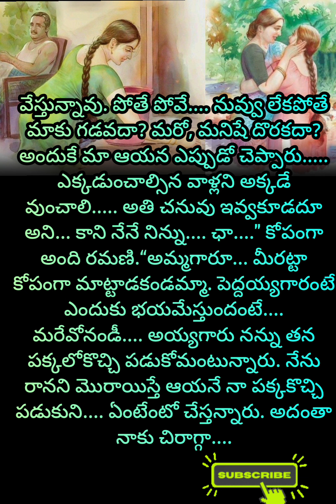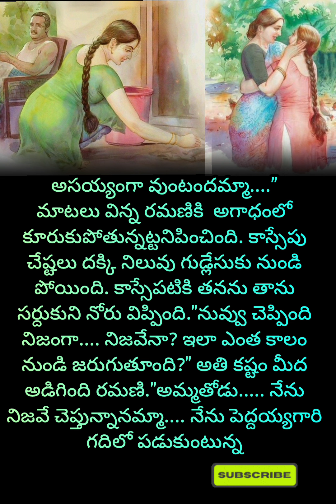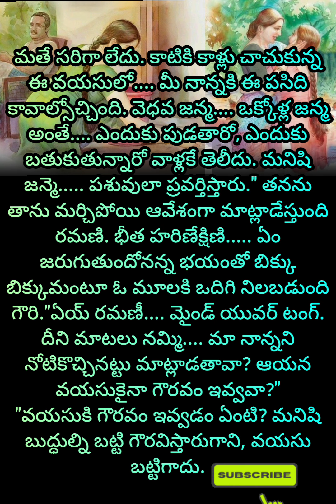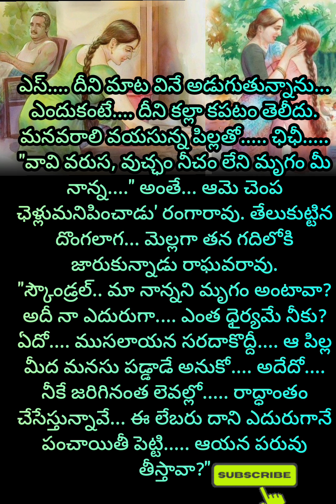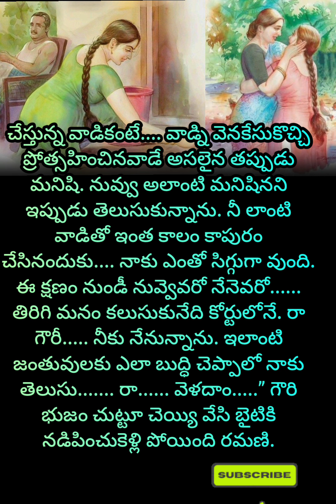మనవరాలి వయసున్న పిల్లతో..... ఛిఛీ..... "వావి వరుస, వుచ్ఛం నీచం లేని మృగం మీ నాన్న...."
@aparnakiran1235 telugu story#athakodalustories
telugustories telugu moral stories
new telugu stories
atha kodalu
atha kodalu kathalu
atha vs kodalu kathalu
telugu fairy tales
telugu comedy
అత్త vs కోడలు
atha vs kodalu
anamika tv telugu
new stories in telugu
anamika tv
anamika telugu
stories telugu
atha kodalu stories
latest telugu stories
కోడలు vs అత్త
story in telugu
neethi kathalu telugu
new stories book telugu
atha vs kodalu in telugu
summer
latest stories telugu
moral stories
bedtime stories
telugu new story

Telugu stories
telugu-stories
stories-in-telugu
real-life-stories
life-lessons
telugu-rhymes
rhymes-in-telugu
Chanakya-quotes-in-telugu
Buddha-quotes-in-telugu
telugu-mither-story
thalapatra nidhi lines in Telugu